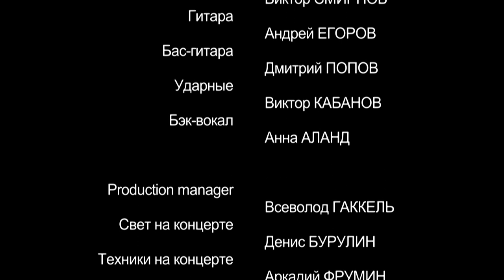HD. "Родина" №1. 2017г.